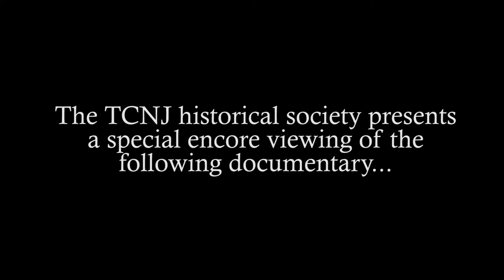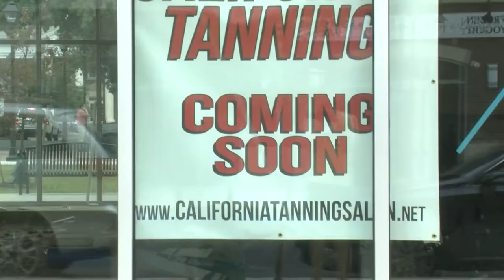Shanty Town -- A Kendallarious Short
The TCNJ Historical Society recounts a lost relic of yesteryear, Campus Town. What ever happened to it, and will it ever be finished?

The opinions expressed in this program are those of the persons appearing on the program, and do not represent the views of Lions Television, its Executive Producers, or The College of New Jersey.